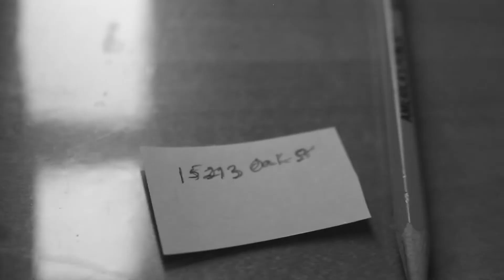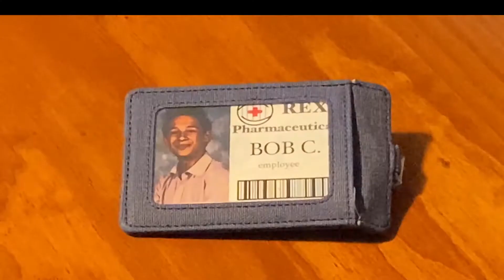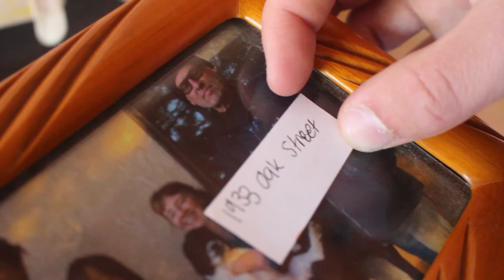The Untraceable Poison